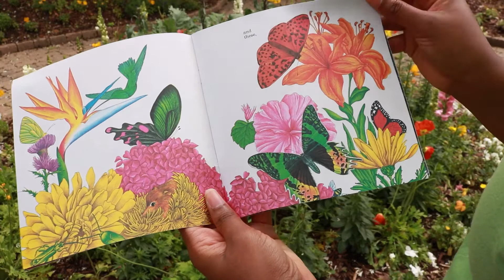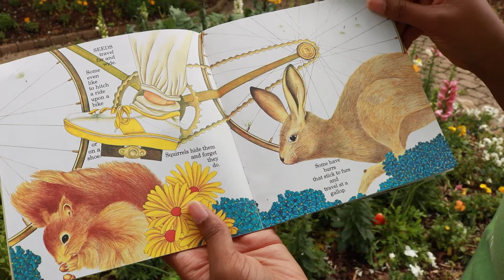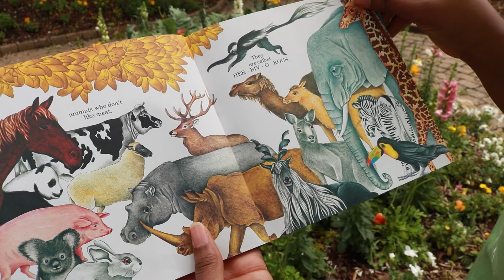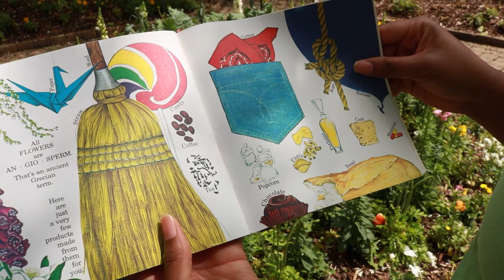ESPAÑOL | La Razón de una Flor por Ruth Heller | Viaje de Descubrimiento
Nuestro sincero agradecimiento a nuestros amigos de El Consejo de Alfabetización de Alabama Central por asociarse con nosotros para traducir esta excursión virtual para visitantes de habla hispana en nuestra región y en todo el mundo.

Our sincere thanks to our friends at The Literacy Council of Central Alabama for partnering with us to translate this virtual field trip for Spanish-speaking visitors in our region and around the world.

About Birmingham Botanical Gardens:

Since 1962, Birmingham Botanical Gardens has welcomed visitors from across the region and around the world to explore the Gardens' botanical treasures; enjoy nature; and learn about plants, gardening, and the environment. The Gardens' 67.5 acres contain more than 12,000 plants showcased in 28 gardens inspired by culture, nature, and collections. A facility of the Birmingham Park and Recreation Board, the Gardens is the result of a successful public/private partnership between the City of Birmingham and the nonprofit Friends of Birmingham Botanical Gardens, a mission-driven membership organization that seeks to protect, nurture, and share the wonders of the Gardens.

You can help keep the Gardens growing during this unprecedented time by becoming a friend of the Gardens. to explore seven membership levels (including newly enhanced member benefits).